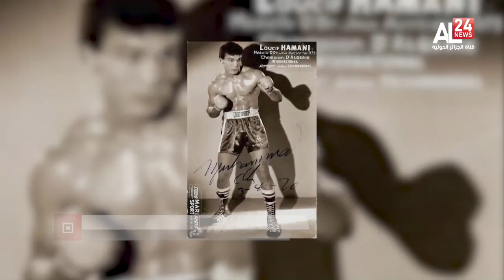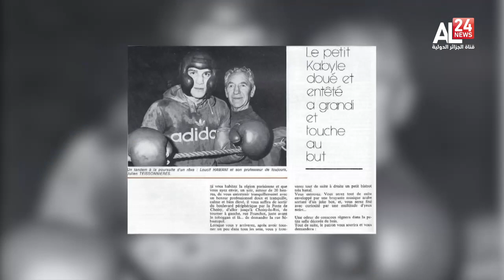Loucif Hamani : Une lettre de noblesse accompagnée à sa dernière demeure